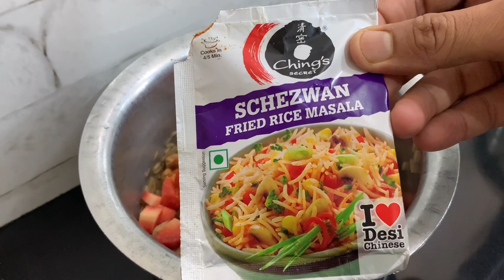HIGH PROTEIN SOYA CHUNKS FRIED RICE RECIPE (PURE VEG ) | NO OIL USED [ IN HINDI ] | Fit Bite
Soya Chunks Recipe , Healthy and Tasty Soya Bean Recipes m High Protein Pure Veg Recipes , Pure veg High Protein Recipes .

-Soya Chunks I Used
Brown Rice I use
fried rice Masala i have used
-Low Budget Weighing Scale
-Low Budget Pan(high Quality)
-mic i use
-Ring Light
-Face Creme I use
-Face Wash I Use

1. LOW BUDGET DUMBBELLS
2. LOW BUDGET GYM SETUP 1
3. LOW BUDGET GYM SETUP 2
4. LOW BUDGET RUBBER COATED PLATES
5. BARBELL ( 5 FEET)
6. EASY LOCKS FOR OLYMPIC BARBELL
7. LOW BUDGET 3 WAYS BENCH PRESS
8. PULL UP BAR
9. PUSH UP BAR
10. ARM BLASTER
11. Resistance band
12. Low Budget Yoga Mat
13. Foam Roller For Improve Flexibility

  💪🏻 BODY BUIKDING SUPPLIMENTS I USE
1. Low Budget Whey Protein i use
2. Whey Protein
3. BCAA for Fast Recovery
4. Glutamine
5. Omega 3 Fish Oil
6. Multi Vitamins

🌾 ESSENTIAL GROCERY
1. OATS
2. Low Budget Peanut Butter
3. Flaxseeds
4. Dates